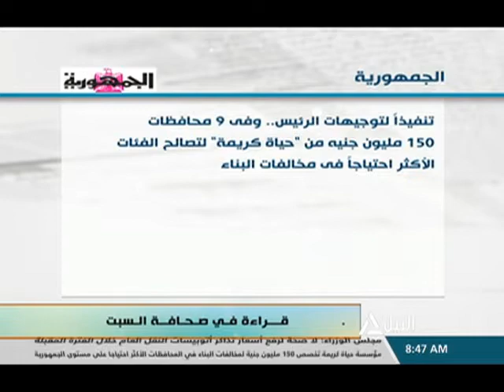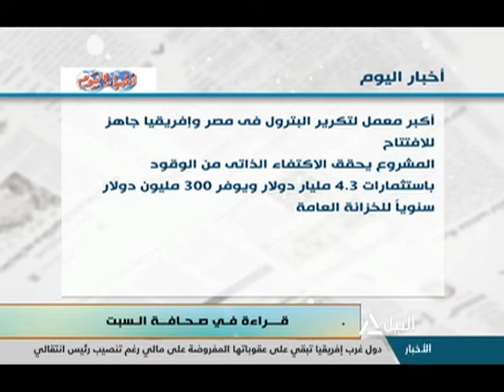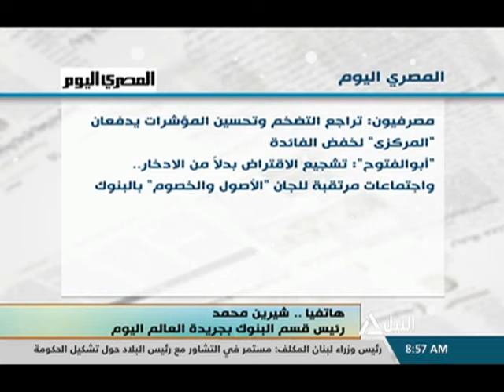هذا الصباح 26-9-2020 - قراءة فى صحافة السبت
لياقتك "أربع تمارين لتخفيف أعياء الظهر
جولة الصباح
التعليم تخاطب المدارس بـ75 إجراء صارما لحماية الطلاب من كورونا
د. أشرف عقبة - رئيس قسم الباطنة والمناعة ج عين شمس
مؤسسة حياة كريمة تخصص 150 مليون جنيه للتصالح فى مخالفات البناء في القري الأكثر احتياجا
د. رشاد عبد اللطيف - استاذ تنظيم المجتمع ج حلوان